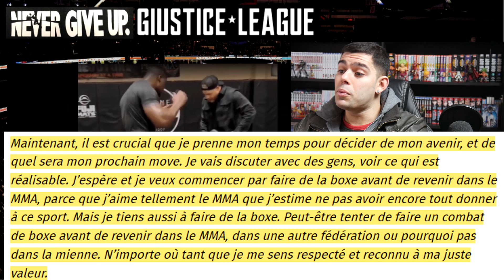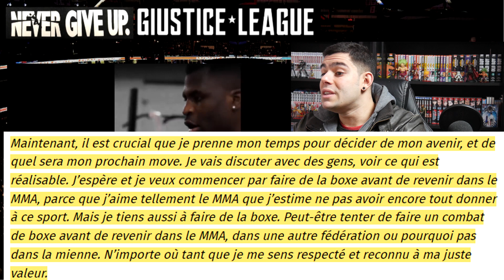Francis Ngannou : Dernier message pour Ciryl Gane vs Jon Jones 😨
petite vidéo sur Francis Ngannou qui envoie un dernier message à toute la catégorie poids lourd de l'ufc mais surtout à ciryl gane & à jon jones